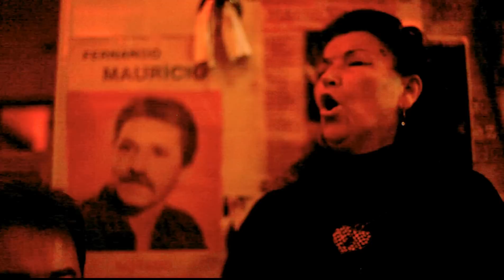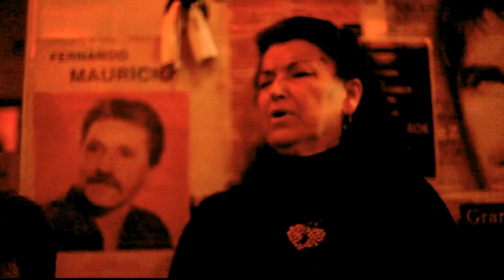Fado, Anabela Silva, "Maria Severa"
Guitarra portuguesa: Flávio Cardoso
Viola de fado: Tiago Silva
Local: Tasca do Chico, Alfama, Lisboa
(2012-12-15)